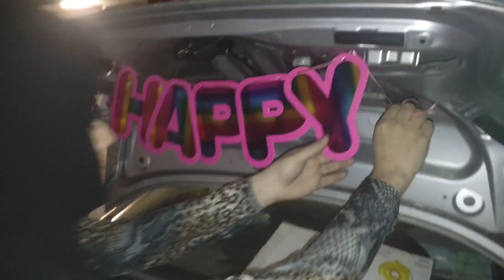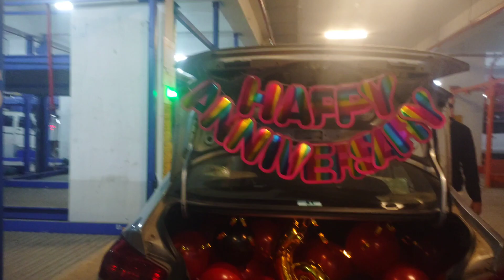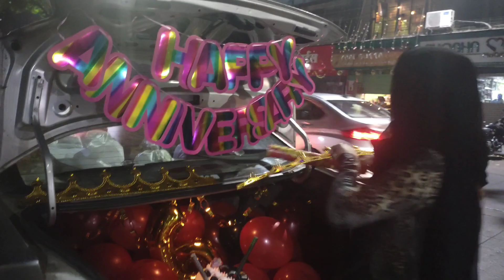Anniversary Surprise|| 6th Wedding Year Celebration|| Night Party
Anniversary Surprise celebration at Night. Such suprises comes once in a year.

Amazing 6th year night out celebration. Hubby got surprised. Watch the entire part 1 video. Part 2 is we r adding on another video.